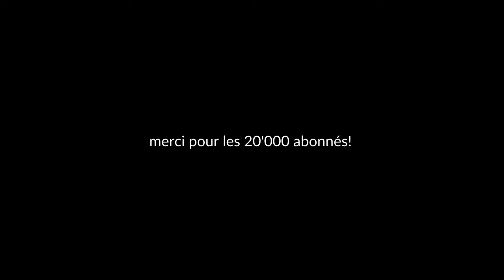JE VOUS PRÉSENTE MA VALENTINE, OMG 😍